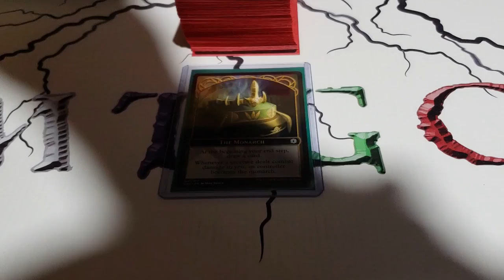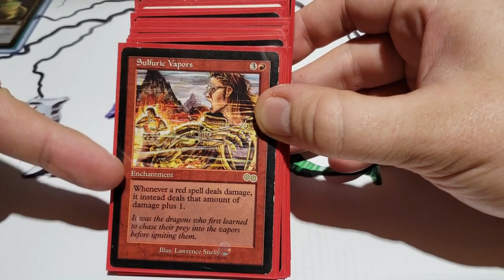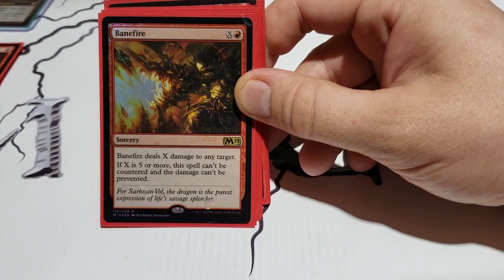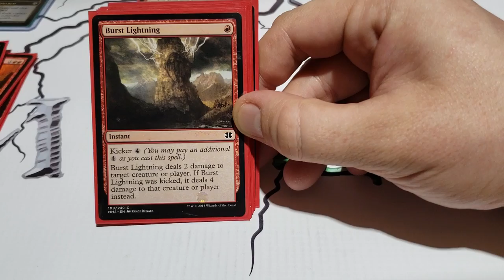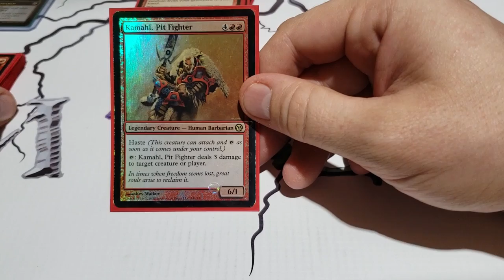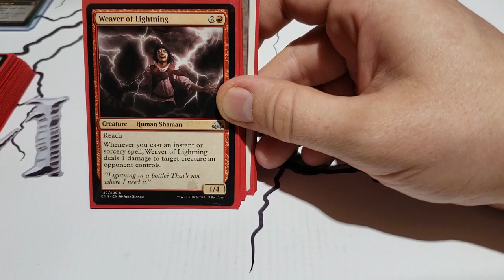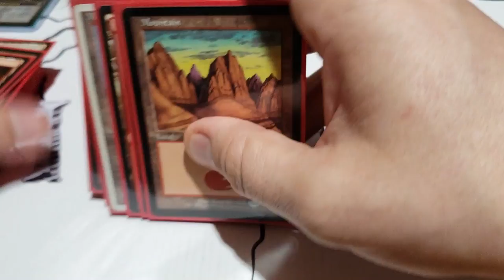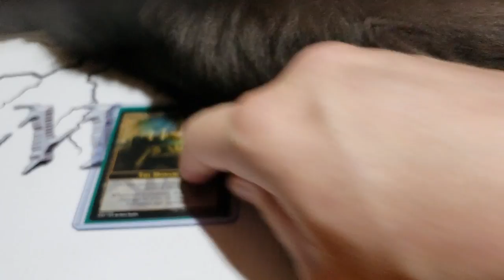Monarch Deck Mono Red Burn avec un invité!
Credit